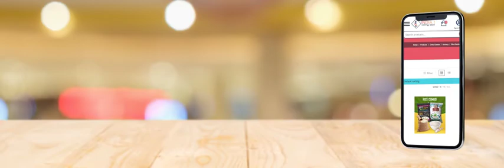Rice Combo | Chota Dukan | By India 1 Cart & Mart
Rice for the soul!
Chota_Dukan offers you with best quality rice at a discounted price.